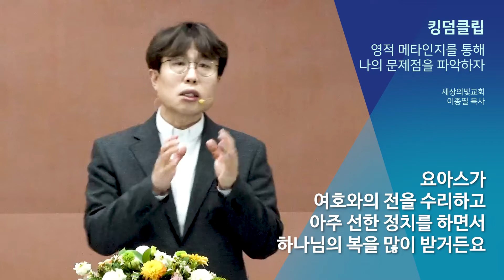킹덤클립 102 영적 메타인지를 통해 나의 문제점을 파악하자